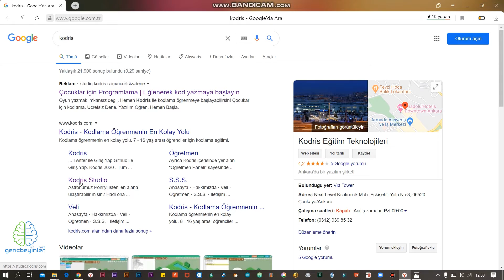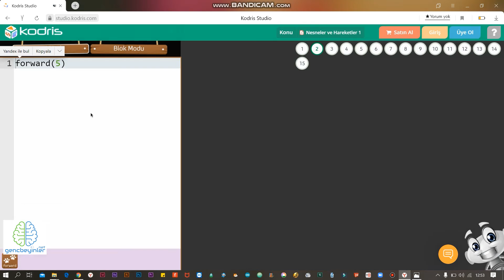Kodris kodlama nedir ? Kodris ile kodlama nasıl yapılır ?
-Çocuğunuzun internette kaliteli ve verimli zaman geçirmesini sağlar.
-Kodris; ilköğretim ve ortaöğretim seviyesindeki öğrencilere kodlama öğretmek amacıyla oluşturulmuş online bir eğitim platformudur.
-Bu platform içerisinde öğretmen ve öğrenci olmak üzere iki tip kullanıcı bulunmaktadır.
-8-16 yaş arasındaki öğrencilere uygun; gerçek bir yazılım dili olan Python dilini eğlenerek öğrenmeyi sağlar.
-Oyunlaştırılmış online eğitim platformu ile eğlenerek kodlama öğrenen çocuklar hem eğlenerek kodlama öğreniyor hem de 21.yy becerilerini kazanıyor.
adresi ile web sayfasına gidilebilir.